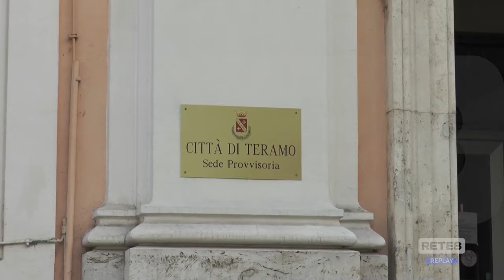Rimpasto Giunta Teramo - Di Bonaventura dice la sua